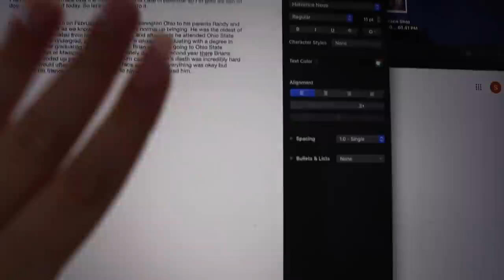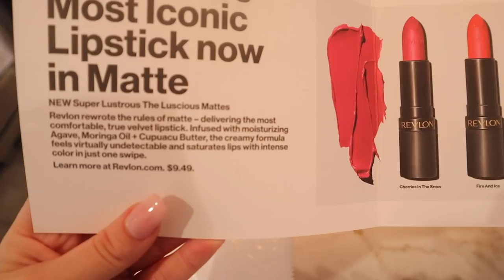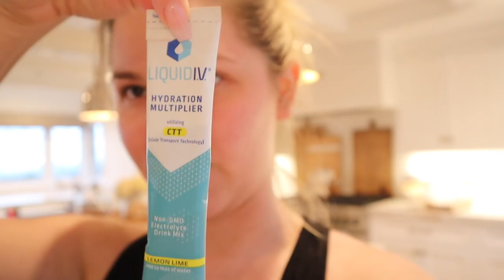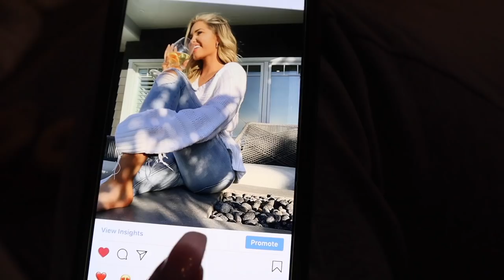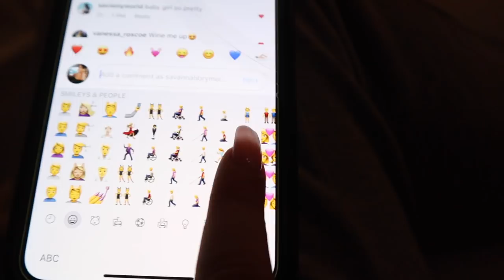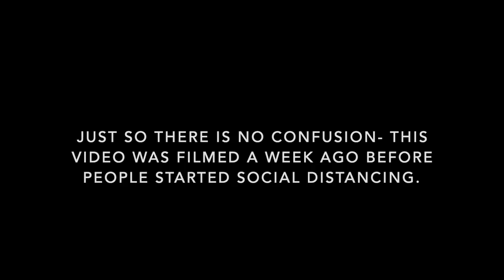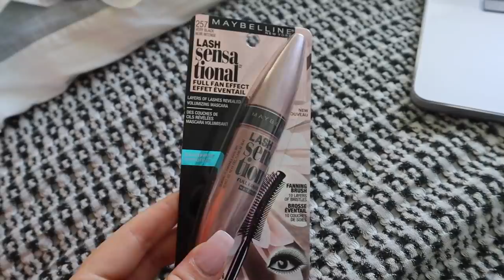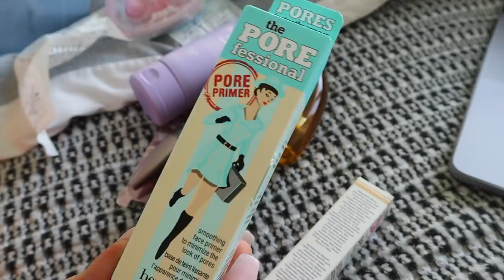WEEKLY VLOG! new hair, ulta haul, my work week, skincare, and MORE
Today we are doing a weekly vlog. I walk you through my work week, we go shopping, lots of random talking, and I get my hair done. I hope you guys enjoy today's video... please stay safe out there!!!

A little about me! My name is Savannah Brymer, I am 22 years old from Southern California. I create content relating to all things lifestyle, true crime, beauty, and fashion. I also have a true crime podcast called Killer Instinct which uploads episodes onto Spotify and Apple Podcasts every Wednesday. If you’re reading this far comment in the comment section your favorite animal (only thing I could think of). See ya in a couple days!